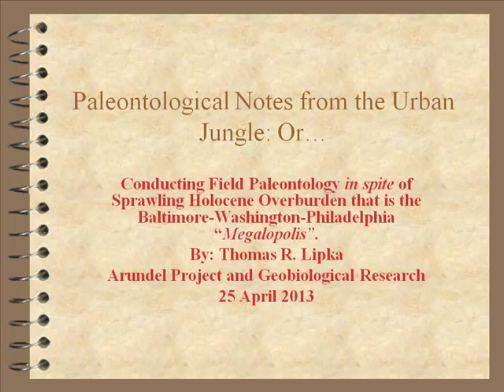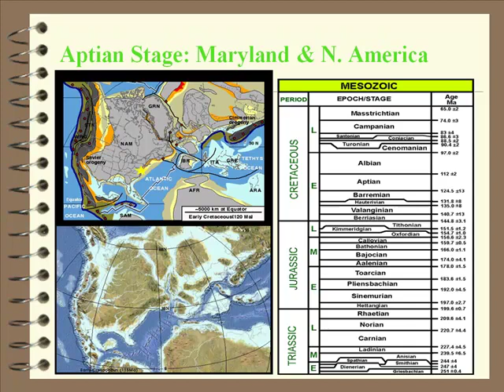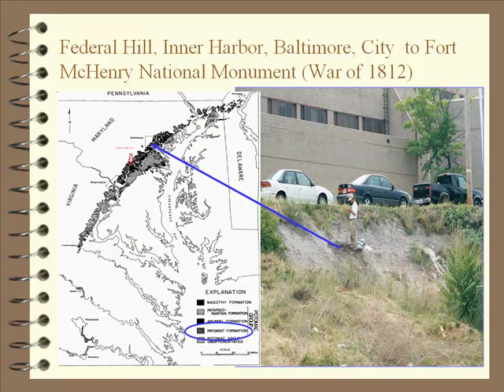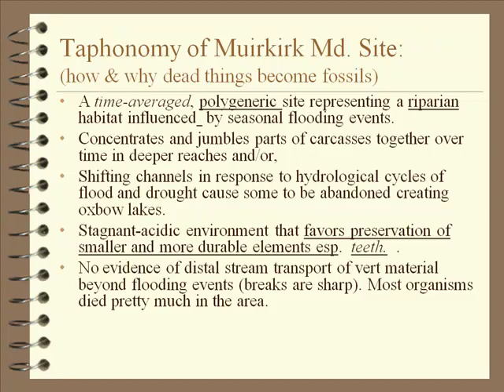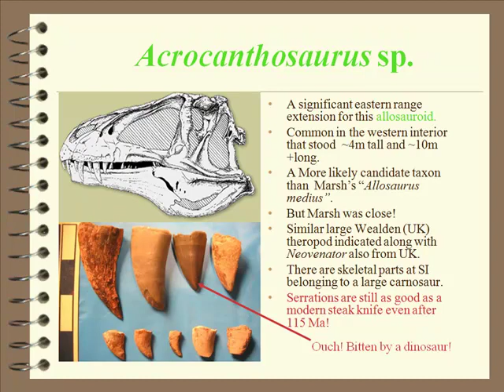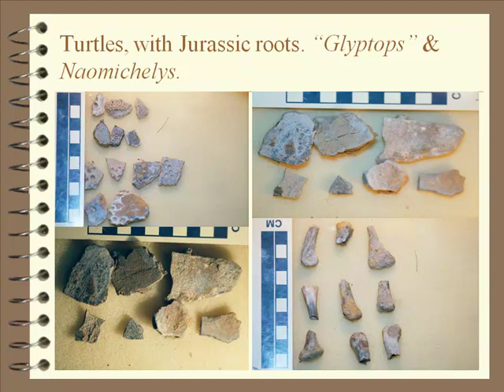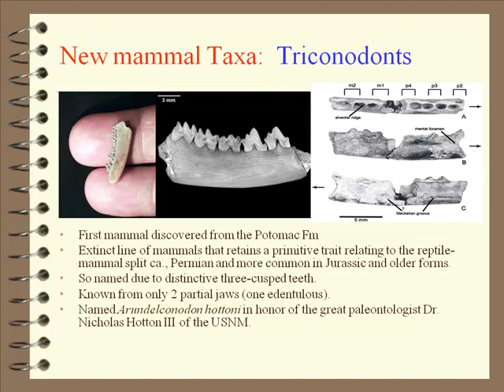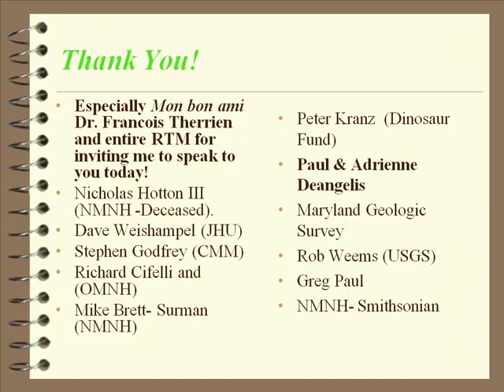Paleontological Notes from the Urban Jungle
Thomas Lipka - "Paleontological Notes from the Urban Jungle: Or... Conducting Field Paleontology in spite of Sprawling Holocene Overburden that is the Baltimore-Washington-Philidelphia 'Megalopolis'"

Originally published July 15, 2013.